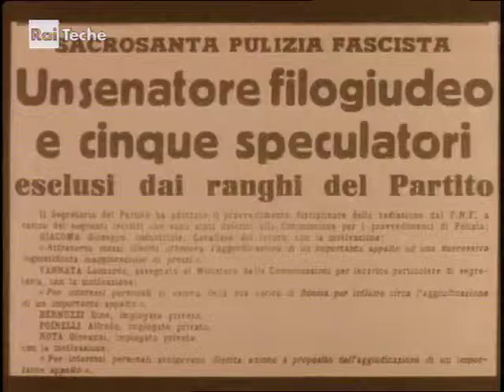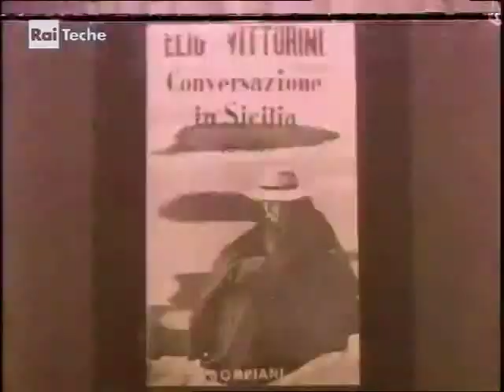Ugo La Malfa, Lelio Basso e Leone Cattani | La Crisi del Fronte Interno